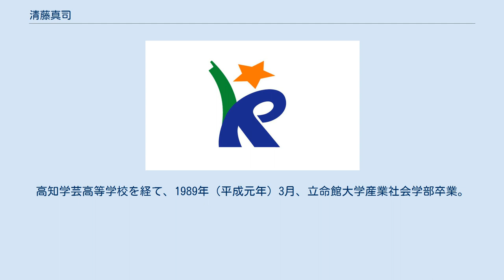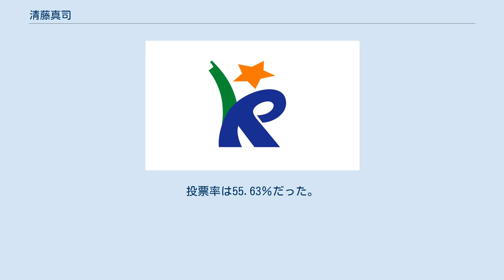清藤真司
清藤 真司（きよとう まさし、1965年5月9日 - ）は、日本の政治家。
高知県香南市長（3期）。
元高知県議会議員（2期）、元夜須町長（1期）。
 高知県香南市出身。
父は、夜須町議会議長を務めた清藤考一。
高知学芸高等学校を経て、1989年（平成元年）3月、立命館大学産業社会学部卒業。
第一証券勤務後、1995年（平成7年）から山本有二衆議院議員、福井照衆議院議員の秘書を務める。
 2003年（平成15年）、夜須町長に就任。
 2006年（平成18年）3月1日、夜須町は赤岡町、香我美町、野市町、吉川村と合併し消滅。
香南市が誕生する。
 2007年（平成19年）4月の高知県議会議員選挙に出馬し初当選。
2011年（平成23年）、再選。
いずれの選挙も無所属で当選した。
 2012年（平成24年）6月1日、仙頭義寛香南市長が政治資金収支報告書の記載の誤りの責任をとり辞職。
これに伴って7月15日に行われた市長選に民主党・自民党・公明党・社民党の推薦を受けて出馬し初当選。
 2016年（平成28年）、元副市長の山本学を僅差で破り再選を果たす（清藤：7,892票、山本：7,098票）。
 2020年（令和2年）、無投票で3選。